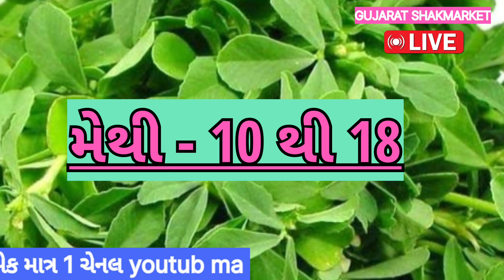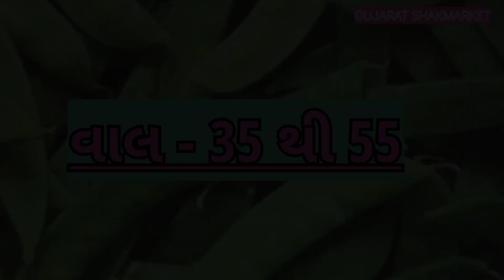રાજકોટ માં ભીંડા નો નો ભાવ તો જોવો કેટલો હશે !! //રાજકોટ શાકભાજી ના ભાવ //rajkot shakbhaji na bhav